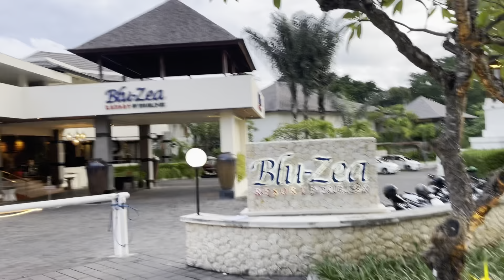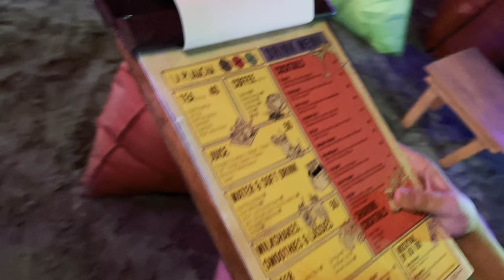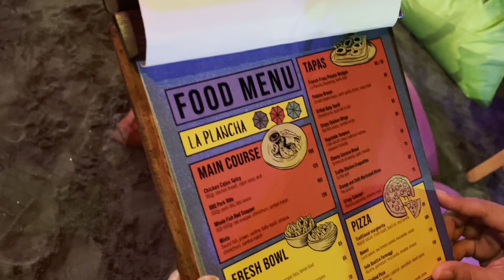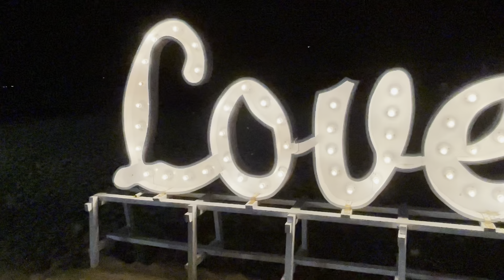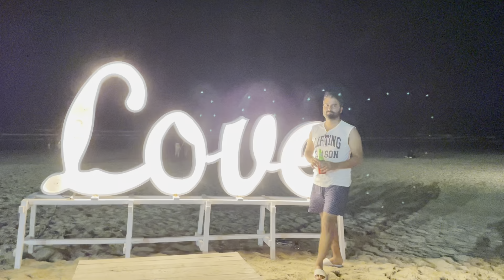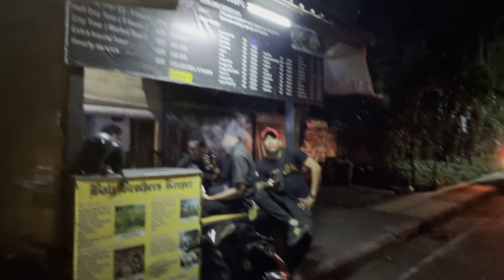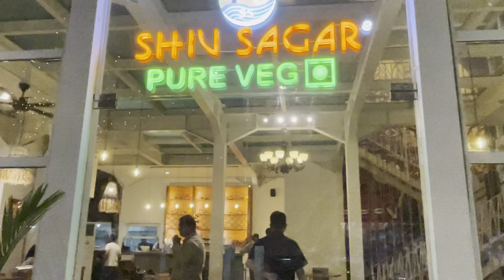BALI RESORT AND BEACH DOUBLE SIX SEMINYAK || FAMILY TIME WITH RELAXING ATMOSPHERE